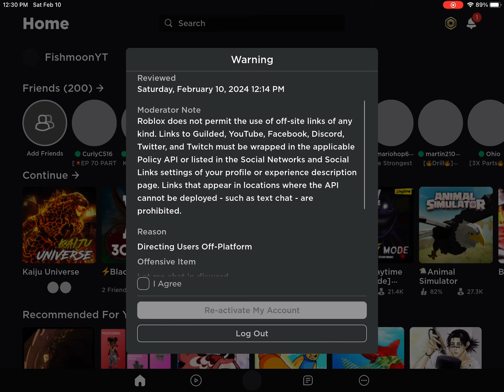I got a warning in Roblox...